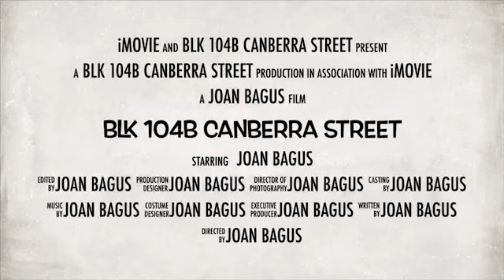2A Blk 104B Canberra Street for Sale (SOLD)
2A Blk 104B Canberra Street

- “RARE 2 Rm flat Blk 104B Canberra for sale”
- 2A, 47 sqm, intermediate corner, privacy, high floor
- Totally unblocked, breezy
- Simple renovation, well maintained
- Spacious and regular shape, good layout
- Living hall facing South and main door facing North
- Living hall floor & bedrooms floor homogeneous tiles & kitchen floor ceramic
- Mins walk to Canberra MRT, Canberra Plaza, 24 hour supermarket
- Childcare Centre, clinic, saloon, coffeeshop
- Connected to Sembawang Park via park connector
- Primary & Secondary Schools
- Don’t miss out on this gem

 For More Info and Listings, Pls CALL or SMS to 90048442